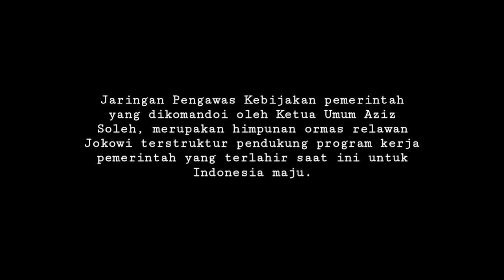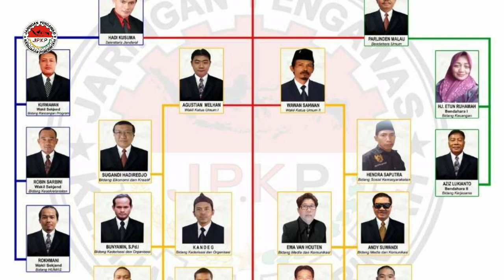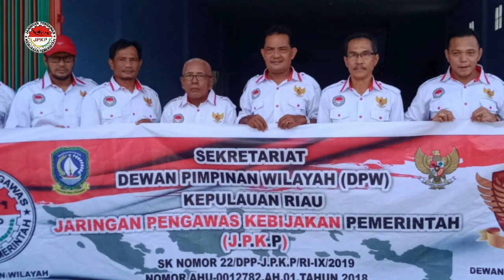Ini Tujuan J.P.K.P Dalam Kebijakan Pemerintah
Ketua Umum DPP J.P.K.P Pengawas yang dikomandoi Azis Soleh (DPP) merupakan organisasi untuk siap berpartisipasi kemasyarakatan yang berkomitmen penuh untuk menjaga keutuhan Negara Kesatuan Republik Indonesia yang berlandaskan Pancasila dan UUD RI 1945.

Oleh karenanya dalam menjalankan aktifitas
organisasi J.P.K.P berperan aktif dalam mengawal kebijakan pemerintah agar tetap berada pada jalur yang benar demi mewujudkan cita-cita bangsa Indonesia yang adil dan makmur.